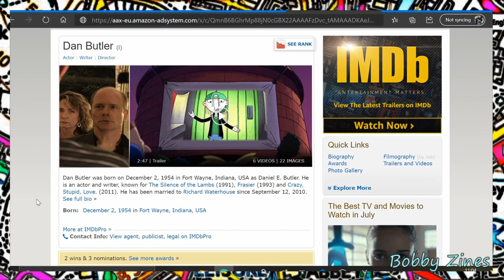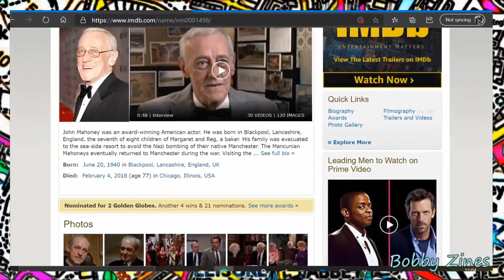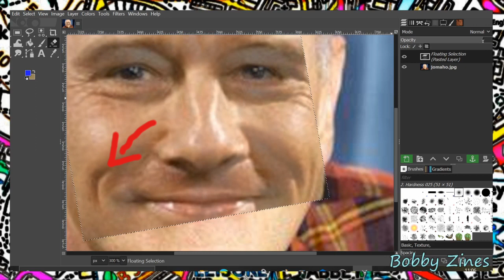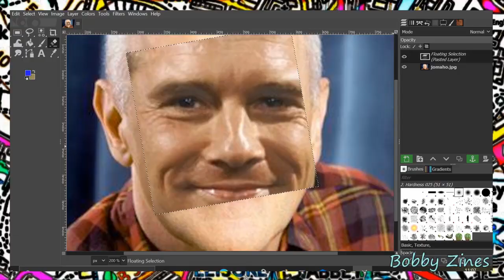Sitcom Oddities; Dan Butler/John Mahoney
Two actors who appeared in the US sitcom Frasier, Dan Butler and John Mahoney sure do look alike...
All comments and questions welcome!